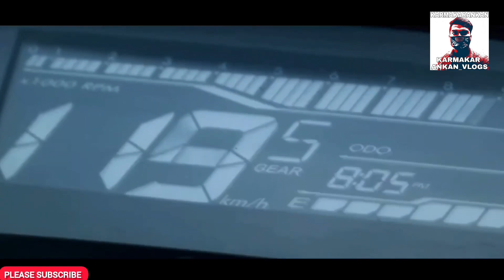HERO 2.5R XTUNT SHOWCASED IN EICMA | HERO XTREME 250